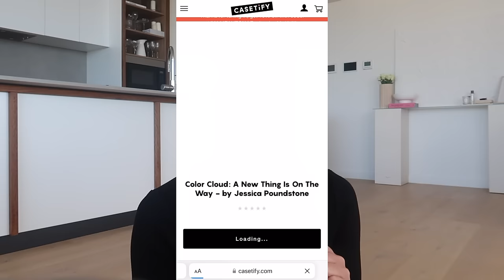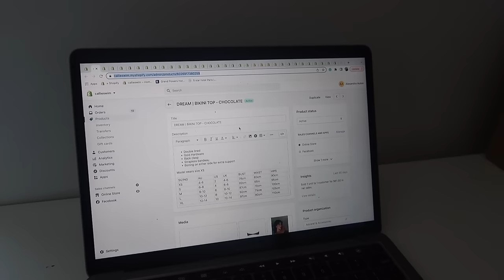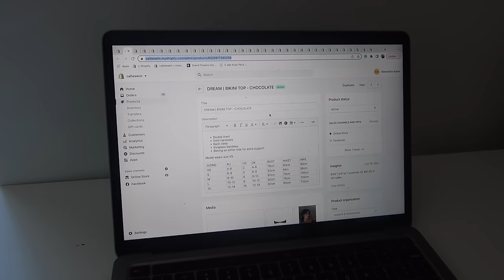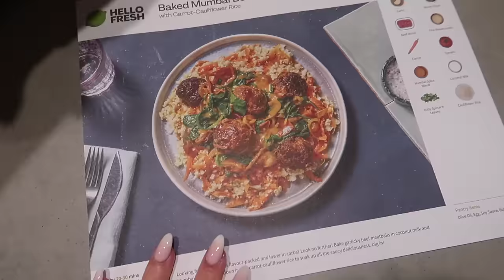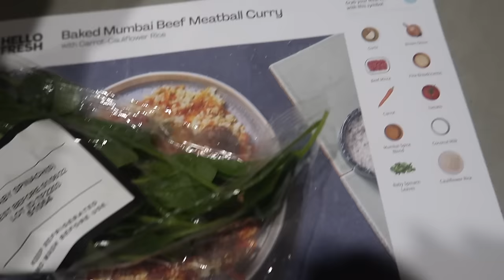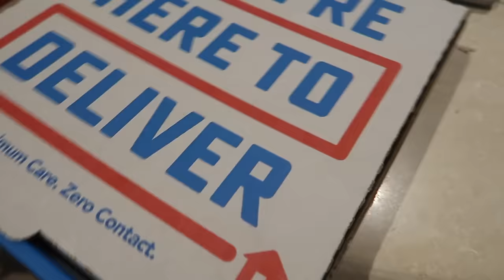GLOW UP WITH ME | week full of appointments!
WHERE I GO:
Injections (mention my name for $50 off)

Hello Fresh - HELLOALLIE (for up to $130 in savings)
White Fox - ALLIEXO
Princess Polly - ALLIE20